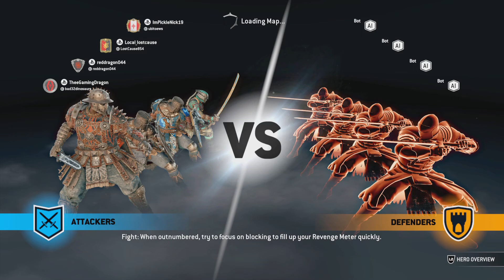For Honor_20240325141657